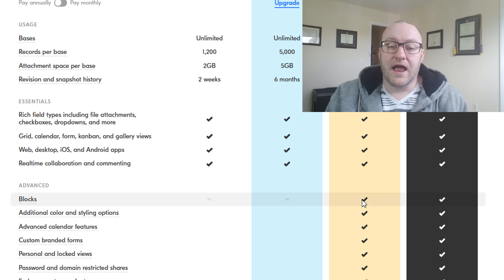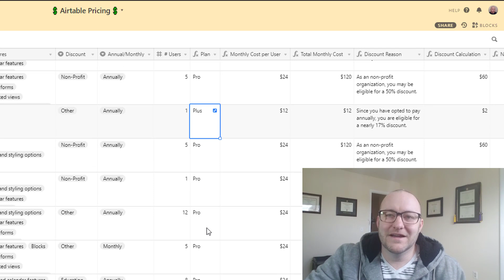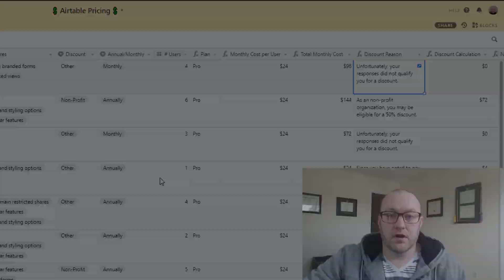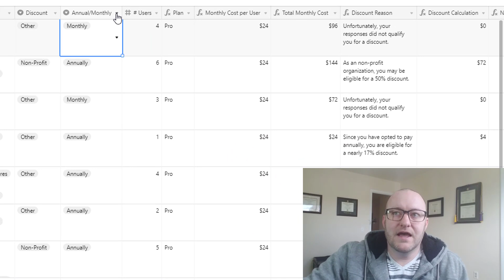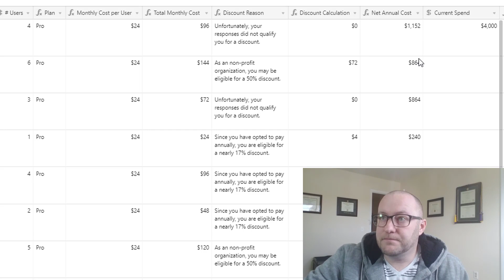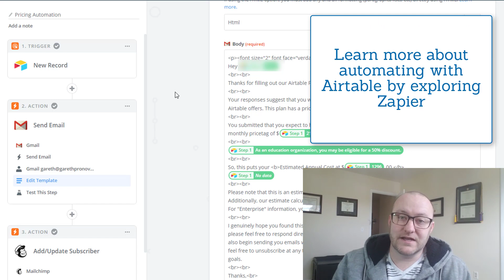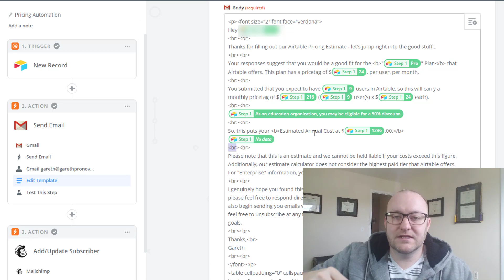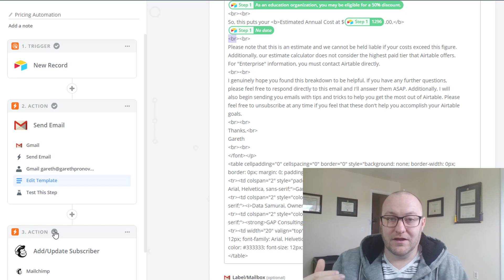Customized Automation - A Guide to a Unique Email Responder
Are you struggling to build a customized email responder that has a very different message for each outbound email?

In this video I take you through our very own Airtable Pricing Estimate. Here's the process:

1. Build the intake questions (using a form) in Airtable
2. Build the output logic based on the response to #1
3. Build the automated email sequence using Zapier and the outputs created in #2

Follow along as I go deep in the creation of how we built this.